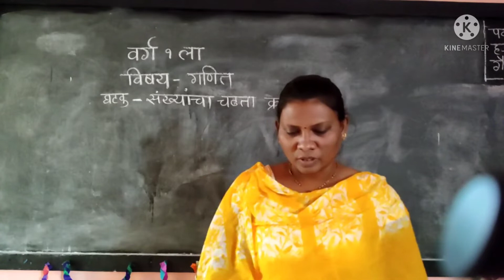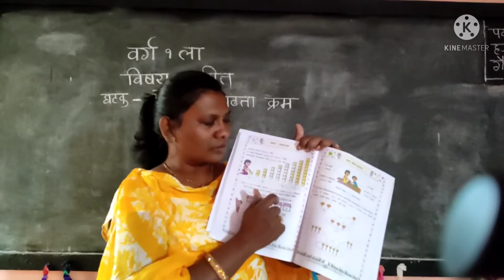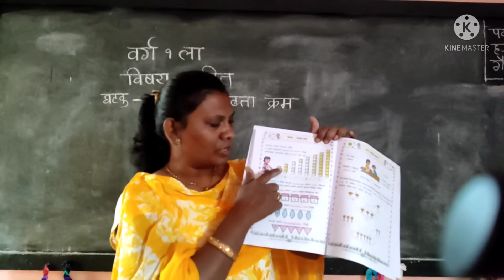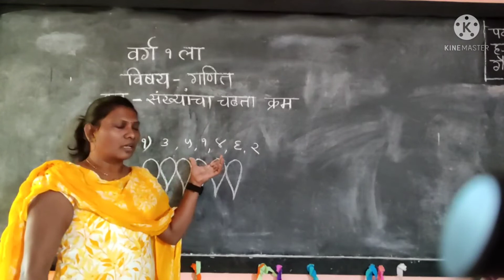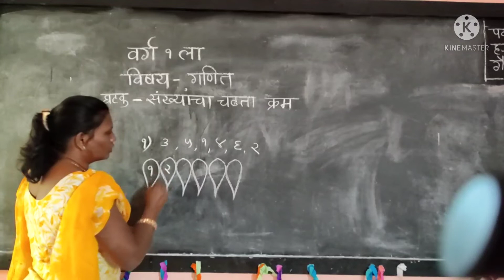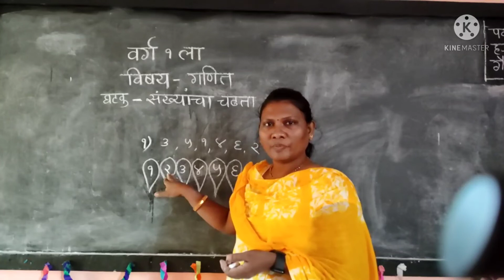अंकांचा चढता क्रम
वर्ग 1 ला